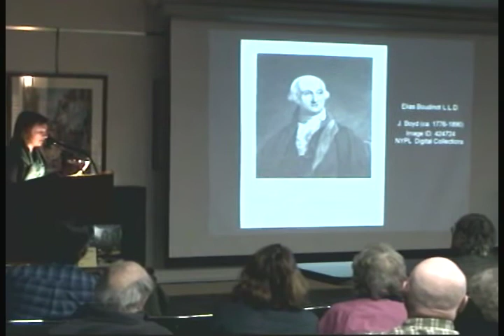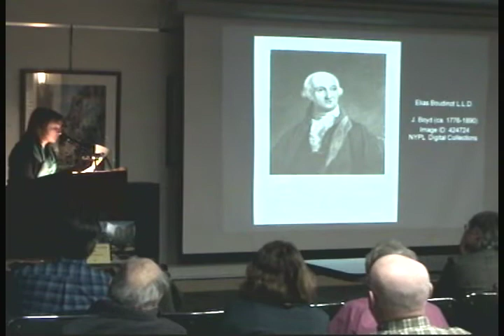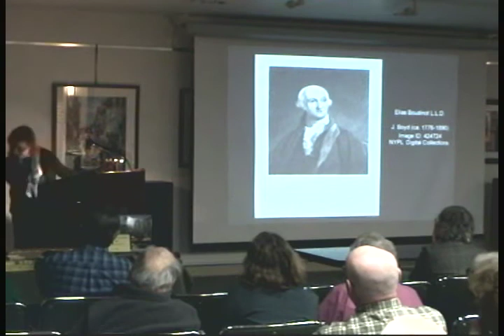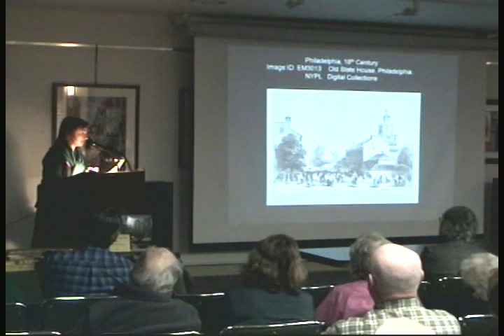Part 2, The French Families of Madison, NJ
/  A presentation organized by the Madison Historical Society covering the French settlers in Madison, NJ in the 18th century.